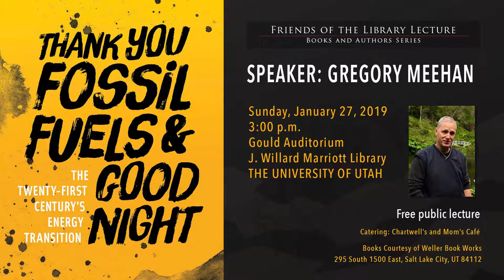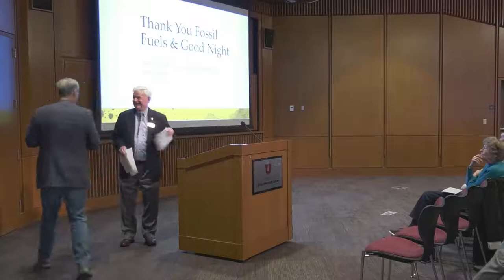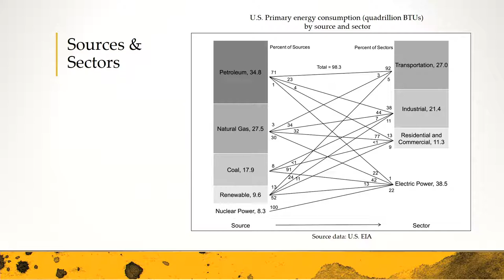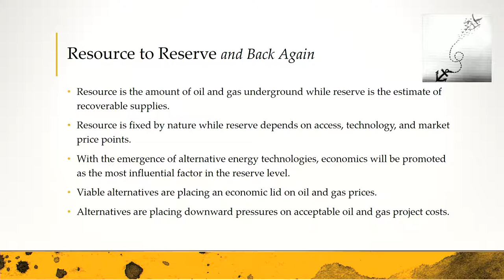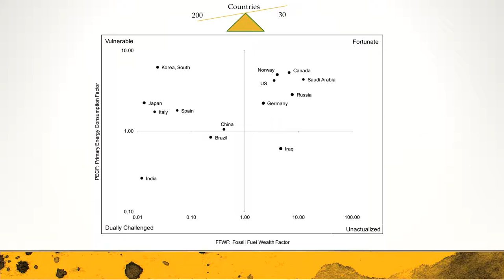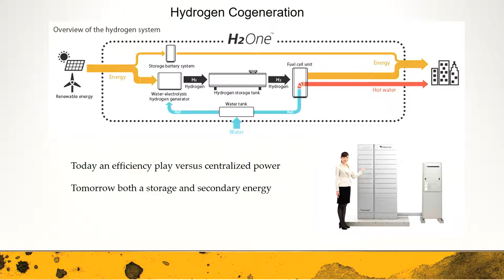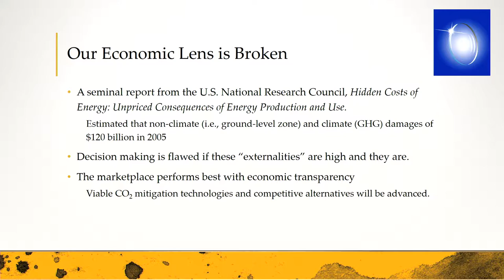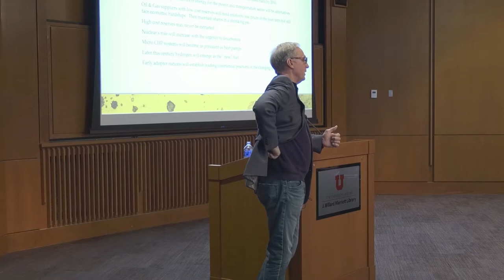Thank You Fossil Fuels and Good Night - Gregory Meehan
Friends of the J. Willard Marriott Library: Book and Authors Series
Gould Auditorium, J. Willard Marriott Library
Thank You Fossil Fuels and Good Night - By: Gregory Meehan

Gregory Meehan's book, "Thank You Fossil Fuels & Good Night" (University of Utah Press, 2017) address the question, "Where are we in the lifecycle of fossil fuels?" Competitive technology for sourcing renewable energy, marketplace readiness, and pressures from climate change all signal that the fossil fuel era is coming to an end. This book explains the alternatives and suggests when and how change will occur. Employing a global perspective and detailed analysis, it provides recommendations on policies and strategies to make a smooth and wholesale transition to renewables before the continued use of fossil fuels becomes economically and socially disruptive.

Meehan's overview eschews politics in favor of comprehensive coverage and logical explanation. He addresses economic, environmental, and security concerns and does not shy away from illuminating limitations and problems from various energy sources. Meehan's dogged pursuit of the current state of knowledge and energy practices around the world shows that different answers are proving viable for different social and environmental contests. This is the most wide-ranging and thorough introduction to the world's energy issues and choices to date.

Gregory Meehan has long held an interest in energy and began his career studying chemical engineering, before life took him into the field of infectious disease diagnostics. After retiring in 2013, his interest in energy resurfaced. Post retirement, he served as a volunteer for the Director of National Parks in Moab that revived his interest in strategic planning of the future use of natural energy resources.